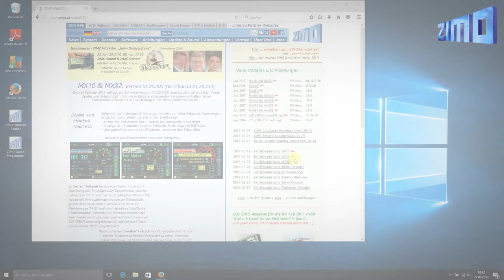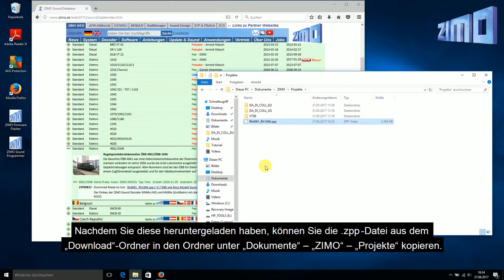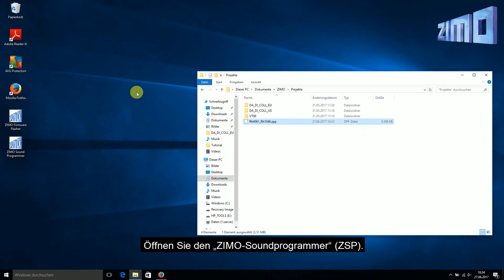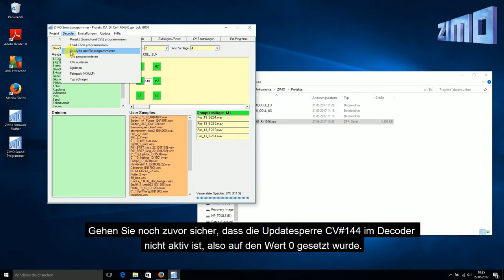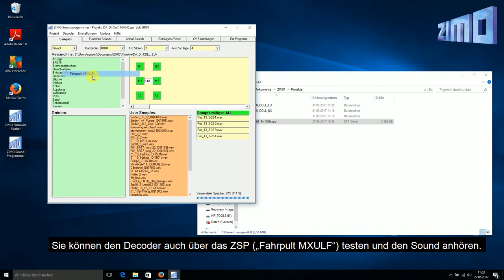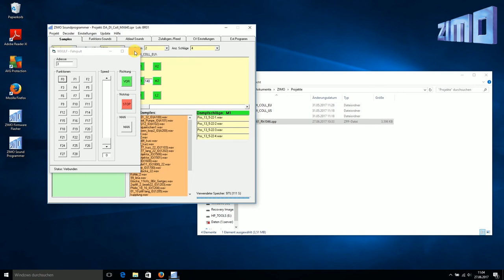MXULF: Decoder Sound laden über PC und Schiene Tutorial Teil 2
In 2.Teil dieser Video Serie möchten wir Ihnen zeigen, wie Sie mit Hilfe vom "ZIMO Sound Programmer" und dem MXULF einen Sound in Ihren Decoder laden können.